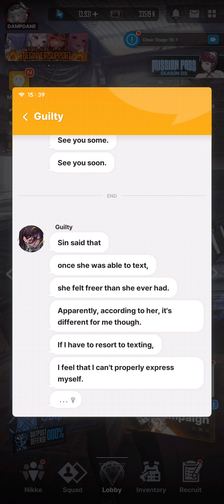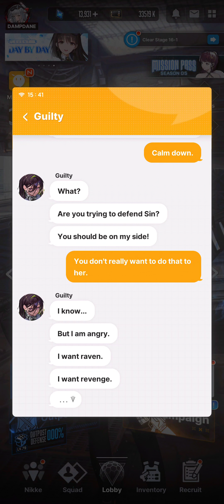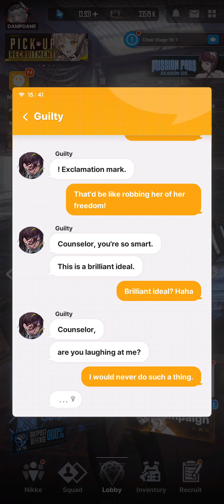Goddess of Victory: Nikke - Guilty's DM messages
Huh?? Don't go squeeze Sin!!